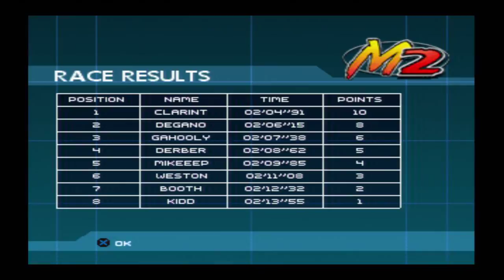Let's Play Moto Racer 2 Part 11 - Finishing Custom Championship!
In this part, I finish off the custom championship! :)